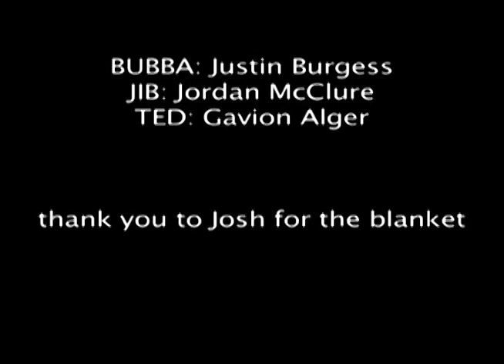redneck Bigfoot prank